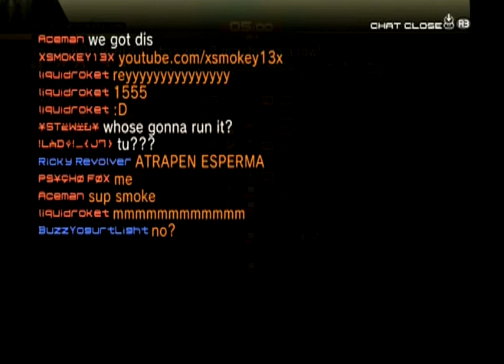ALL VS Q XUXA MARACA